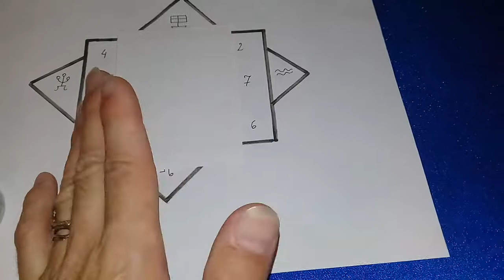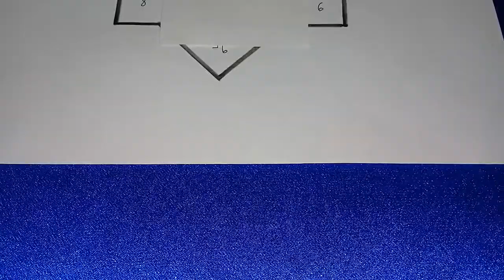СИЛЬНЫЙ АСТРОЛОГИЧЕСКИЙ/ПЛАНЕТАРНЫЙ ОТВОРОТ!АВТОРСКИЙ Александр Пичуев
СИЛЬНЫЙ АСТРОЛОГИЧЕСКИЙ ОТВОРОТ